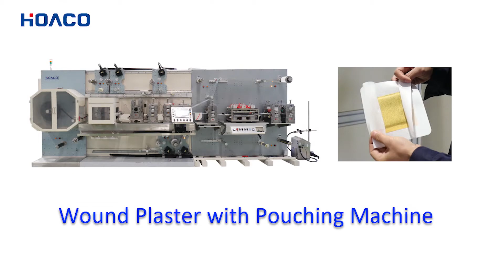Wound Plaster and Pouching Machine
Established in 2004, HOACO is a premier automation solution provider for motion-controlled die cutting, web converting and packaging systems.  HOACO’s flagship multi-stations Rotary Die Cutting (RDC) machines have served manufacturing customers with excellence in diverse industries— electronics, medical & cosmetics, labels & printing, automotive, etc. Today, HOACO is the unrivaled top supplier of RDC machines domestically in China, while gaining international customers rapidly.

By merging innovative technologies and 15 years of experience, we are committed and trained to respond to the unique needs of each industry and perfect solutions to address industry-specific challenges. This is why the biggest names in the most demanding industries trust our systems with a history of high precision, superb reliability and proven performance. We strive to deliver the highest quality converting systems and services customers want at the best value.